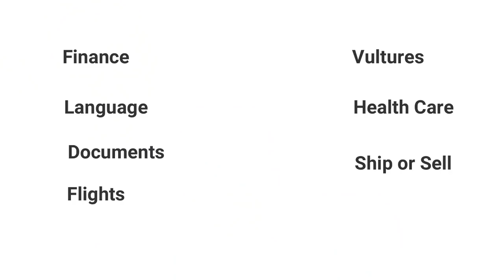How to be an Expat, Part 3 "How" S7V19